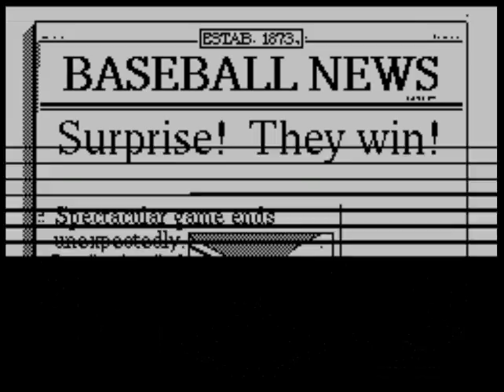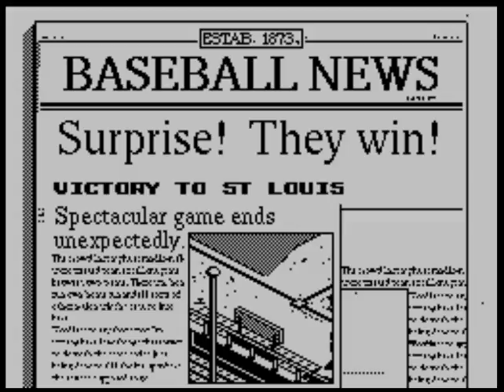R.B.I. 2 Baseball (video 89) (ZX Spectrum)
ST LOUIS CARDINALS V KANSAS CITY ROYALS